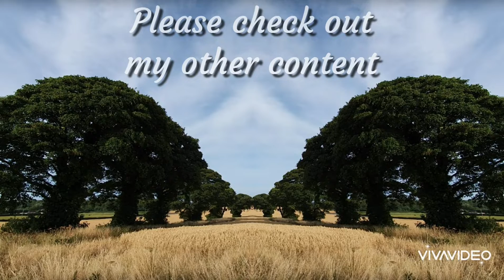Photography to relaxing music - Instagram: Barry D Photography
Landscape amateur photography, rural, coast, city & abstract to relaxing music